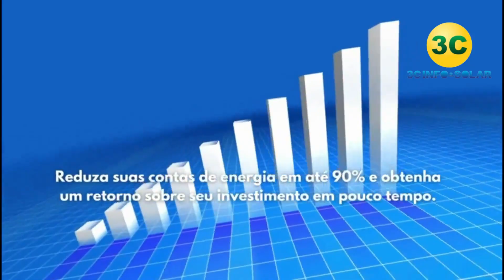PATROCINADOR DA TV PRIDEMA - 3C INFO&SOLAR